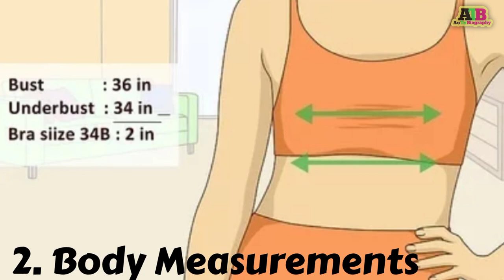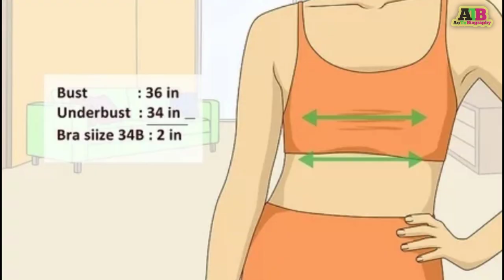Nacho Vidal Complete Biography In English || Dick Size | Total Net Worth | 1997 Adult Industry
Nacho Vidal Autobiography